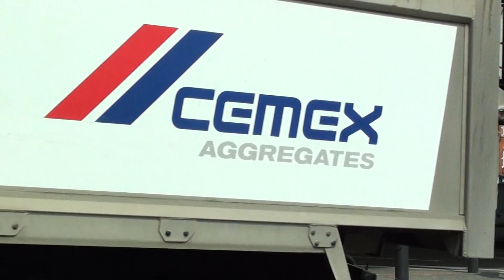(HD) CT Plus E8 NJB departs Canning Town on Route 309 towards Bethnal Green